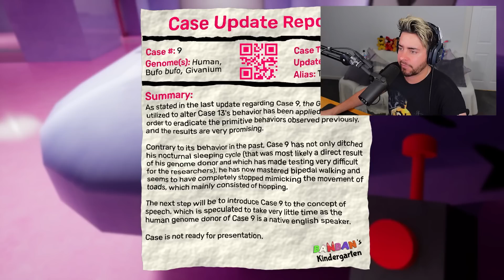Garten of Banban 4: HAPPY END if you SAVE EVERYONE from JAIL! (Banban 5 SECRETS!)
Poppy Playtime? the New FNAF? Welcome to Garten of Banban 4!
Garten of Banban has so many SECRETS so let's find them! 👌 drop a LIKE n soobskrib 👍

Razzbowski does not own the rights to Garten of Banban. Enjoy this Gartenofbanban